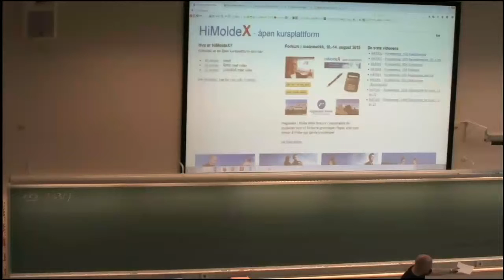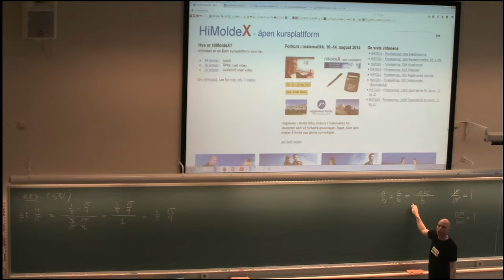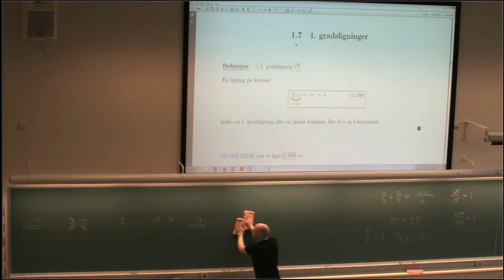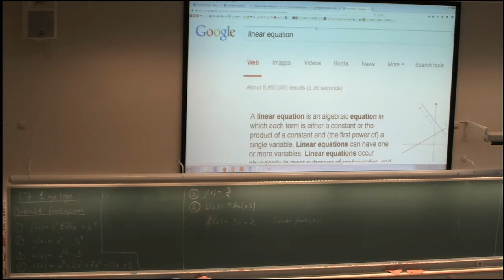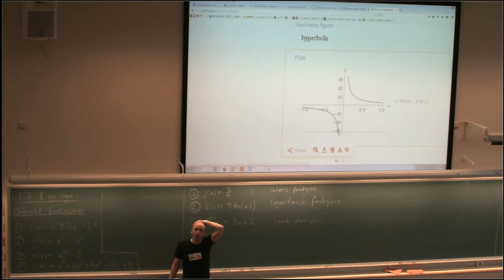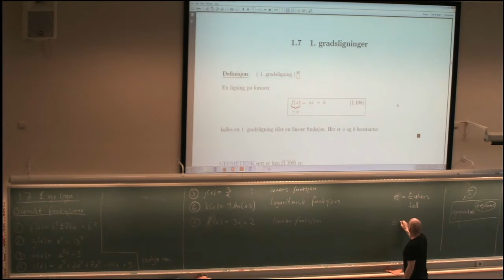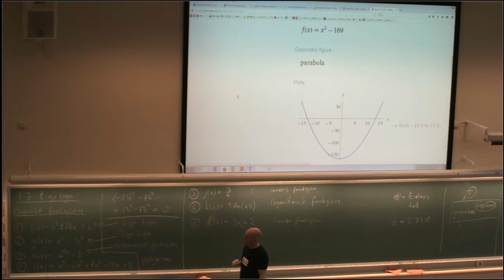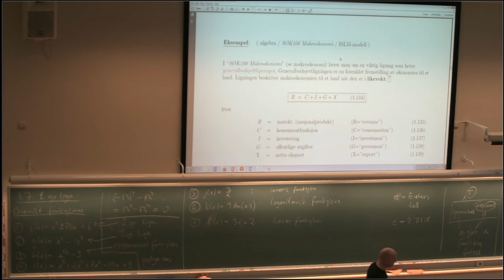MAT001 Forelesning 008 Brøkregning + funksjoner (oversikt)